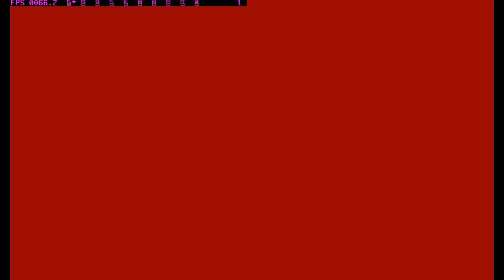BRIGANDINE: THE LEGEND OF FORSENA | GAMEPLAY | ISCALIO | PART 31 | Bully the Norgard ✊🐥👍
BRIGANDINE: THE LEGEND OF FORSENA (Playstation)

This game is about strategy game in Playstation and maybe some of you guys already know about this game turn based strategy game with the goal is to Capture all the castle in the game then you can win by beat another enemy country

First of all for playing this game you have to choose Ruler or you can say Leader of each Country has Different of kind Ruler of course also with each unique class each country so becareful to choose it but for fun its ok you can just choose and try for yourself which is best.

After you choose the Ruler for playing the game there is talk or scene where Zemeckis is persuade by Cador to Betray the Current King Henguist (sorry if i am wrong about the name xD) and then The Old country of Almekia became the Esgares Empire Country and Almekia become the name of New Almekia which is Prince Lance is succesor of the throne but he was runaway with Gereint to King Coel place ok thats it which i can explain xD.

Each character of knight has background story that you can check which is i think pretty cool to learn xD

There is 6 country you can play New Almekia, Norgard, Iscalio , Leonia, Carleon and Esgares Empire (with special code to play only for Esgares xD)

There is many unique monster for your knight to help battling your enemy which is you have to choose which one you think is best composition for your knight , because each knight has different Runepower each which is capacity to bring monster in battle .

There is Equip,Item,Knight and sometime monster that you can get if you do Quest in the game (you cannot do Quest with your Ruler keep it in mind xD) ,or you can just Summon the monster from your castle which is each castle has different monster to summon so pick carefully.

Current money in game is Called Mana in the game which is to Summon monster you need Mana and also there is Upkeep which is cost to keep monster ,the more castle you get the more mana you generate and Upkeep is decresed your mana each turn for keeping the monster ok so keep in mind xD (Calculation is your current total castle mana - Upkeep = your Mana Generated each turn)

00:00 Intro
00:13 Battle of Calmary
33:38 Outro

Emulator that i used for this game : PCSX ^_^ , I also try Epsx but its actually lagged for me  -_-